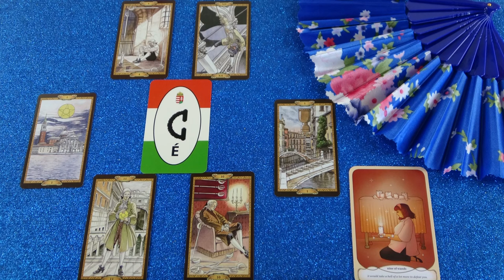Mit gondol, mit érez és mit fog tenni? Jóslás